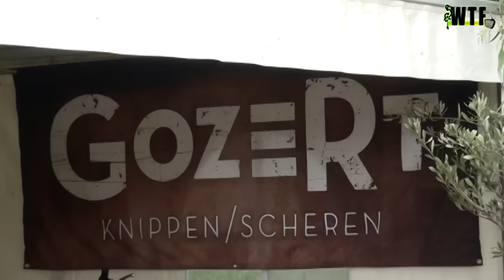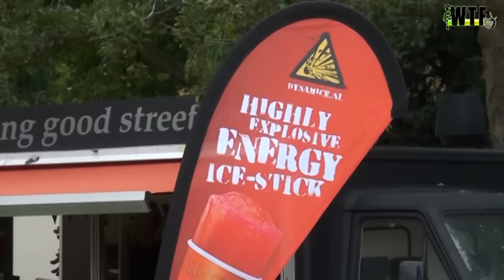AFTER MOVIE FANTASY VILLAGE IN ORANJEPARK VLAARDINGEN NU ONLINE!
In het Oranjepark werd je meegenomen naar een wereld die alleen in je stoutste dromen bestaat. Je kon je zintuigen laten prikkelen door de DJ’s die de lekkerste beats draaiden terwijl je door Fantasy Entertainers werd vermaakt en kon genieten van diverse culinaire hoogstandjes uit de Food Trucks op het magische terrein van Fantasy Village.